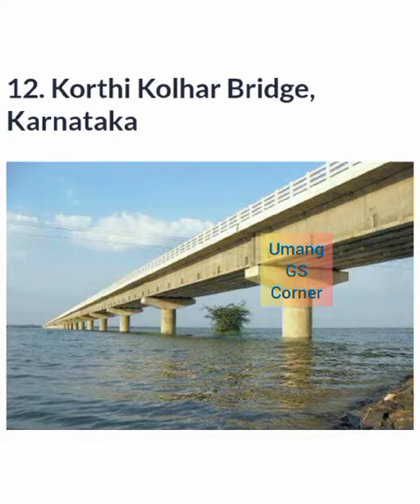Indian Longest Bridge GKtoday 2023/Longest Bridge GKtoday 2023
indian bridge
 indian bridge game
 indian bridge construction
 indian bridge fall down
 indian bridge team in pakistan indian bridgerton
indian bridge collapse 2023
 indian bridge dog
indian bride drawing
indian bridge kota
largest bridge in kashmir
largest bridge in sea
 largest bridge in japan
largest bridge collapse
 largest bridge in philippines largest bridge in africa
bridge of india to sri lanka ramayana
bridge of india
bridge man of india
bridge city of india
dangerous bridge of india
bridge of corruption india
 howrah bridge of india
 bridge federation of india pamban bridge of india
bridge indiana jones